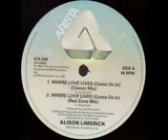alison limerick where love lives